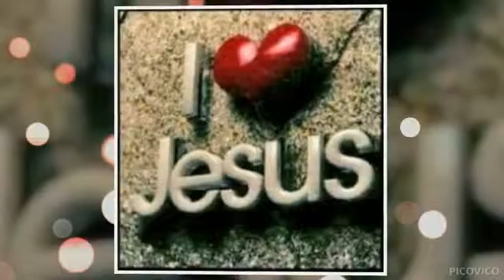Angaloma Badhi Rakhna side show